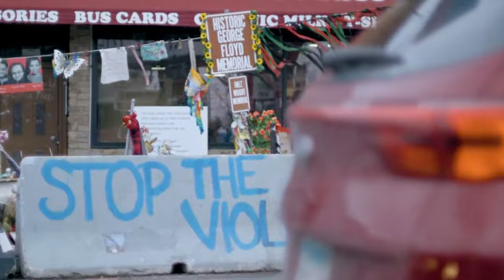Daily Wire Backstage: What is a Woman? PREMIERE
Is having a penis all that it really takes to be a modern woman? When scientists a hundred years from now dig up these modern women’s bones and determine they were in fact male based on DNA, will they be canceled and cast from society for their clearly bigoted findings? Are we ever going to be able to answer life’s most difficult question: What is a woman?

Join this roundtable discussion featuring Ben Shapiro, Andrew Klavan, Michael Knowles, Matt Walsh, and Daily Wire god-king Jeremy Boreing to find out!